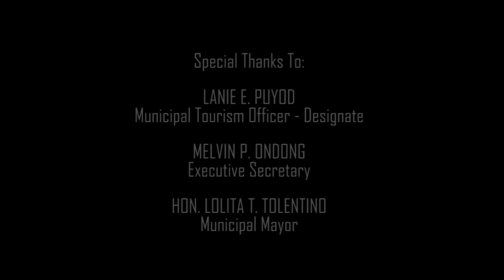PIÑAHON ISLAND & SANDBAR